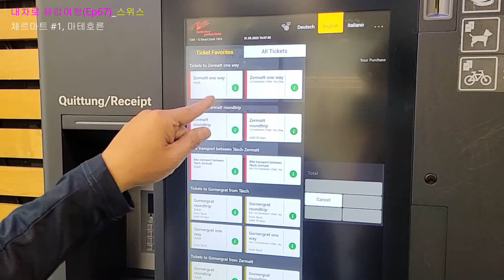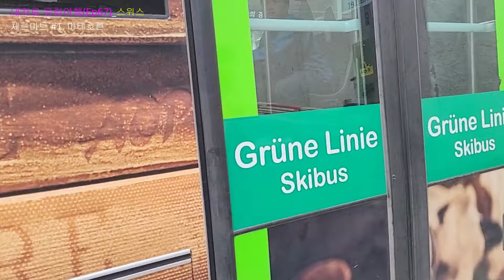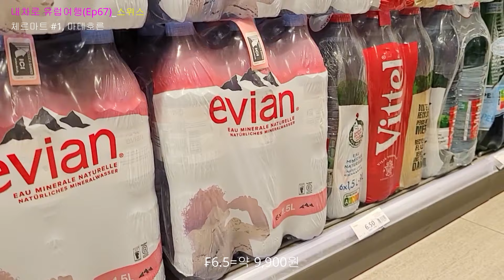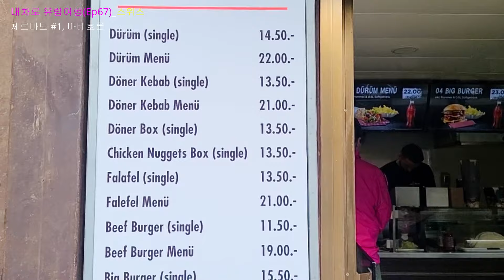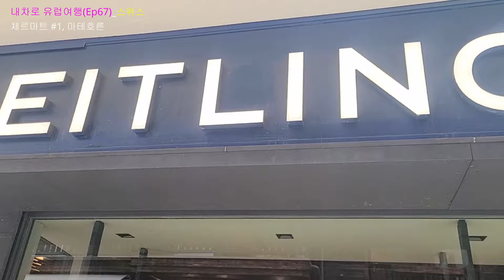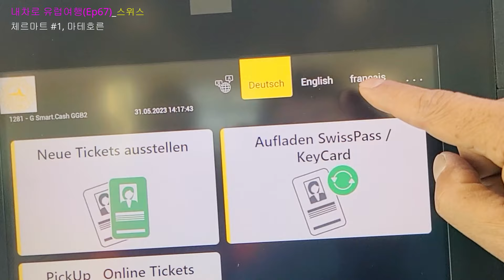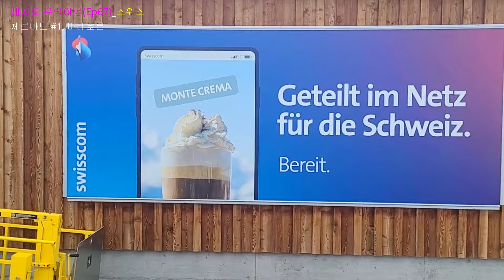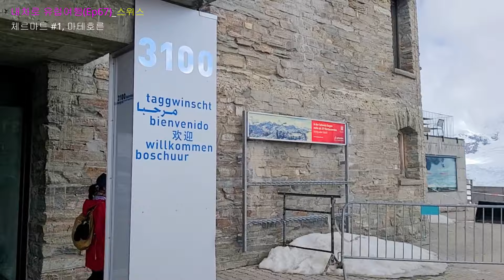내차로 유럽여행(Ep67)_스위스｜체르마트, 마테호른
한국어 자막 有.
내차로 유럽여행 92일차, 스위스로 넘어 왔습니다